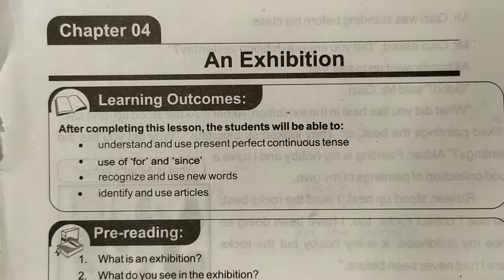Class 8th English Exercise Solution Lesson 04 - Part 3 of 4 - An Exhibition - Punjab Text Book Board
Middle 8th Class English Chapter 04 On The Ocean Online Videos Lectures Punjab Curriculum and Textbook Board.

Exercise Solution of Lesson 04 Part 03 of 04
The Exhibition
Punjab School Class 8th
Book English for Grade VIII (8th Standard)
This is the Third and Second Last part of Lesson An Exhibition Exercise Solution for 8th Standard Taught in Punjab Government Schools.